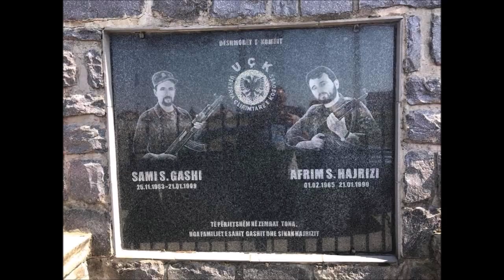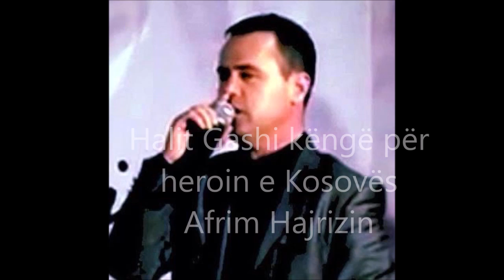Halit Gashi - Afrim Hajrizi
Kompozimi - Arjon Gashi
Teksti : Ismail Fazliu
Orkestrimi - Xhavit Hajdari

🎵 @BareshaNetwork  - Smarturl.it/Baresha